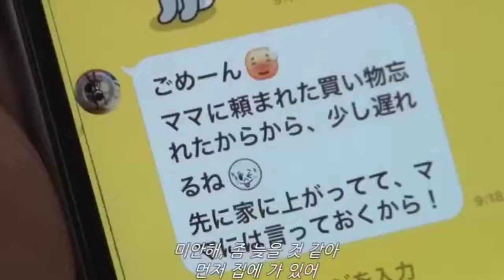IBU PACARKU PENYEMANGATKU